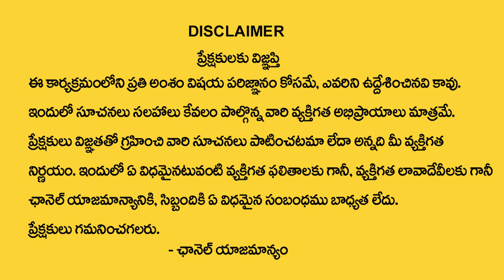మే 30 లోపు వృశ్చిక రాశి వారికి ఏం జరగబోతుందంటే? | Amavasya Vrischika Rasi Phalalu | Scorpio Sign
Watch ►మే 30 లోపు వృశ్చిక రాశి వారికి ఏం జరగబోతుందంటే? | Amavasya Vrischika Rasi Phalalu | Scorpio Sign